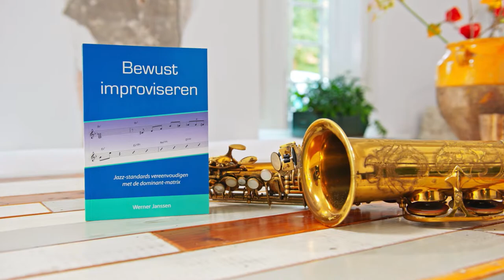Werner Janssen over Noortje Janmaat [video testimonial]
Werner Janssen over Noortje Janmaat [testimonial]

Improvisatiecoach, musicus en dirigent Werner Janssen vertelt over zijn ervaring met Video Marketing Strateeg Noortje Janmaat.

"Samen met andere adviezen die ik van Noortje heb gekregen, kan ik wel zeggen dat ik binnen 2 jaar tijd mijn omzet heb weten te verdubbelen."

Wil jij zo goed mogelijk gebruikmaken van het marketingmiddel video? Geef je op voor een gratis strategiegesprek met Noortje Janmaat en bepaal samen jouw videostrategie. Klik op:

GRATIS Videotraining: Zo laat je je Bedrijf Groeien met Video

In de afgelopen jaren heb ik mijn klanten geholpen om hun bedrijf en omzet enorm te laten groeien met videomarketing. Als videomarketing voor hen werkt en als het voor mij werkt, dan kan videomarketing ook voor jou werken. Ik heb er een gratis videotraining over gemaakt.